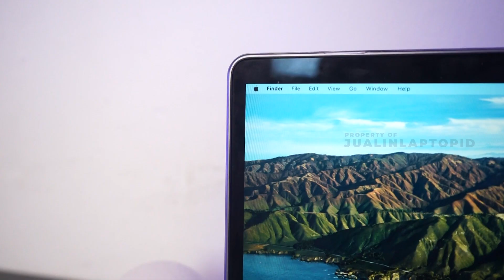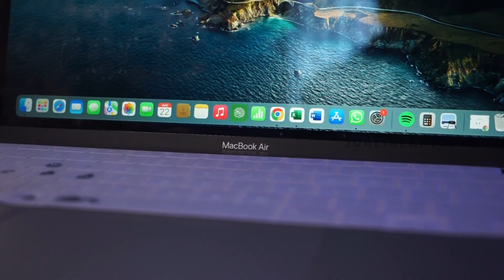SEBERAPA WORTH IT MACBOOK AIR M1 2020??!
Hi, Buddies..
Ini dia review gua tentang seberapa worth it dari Macbook Air M1 Tahun 2020
Kalian bisa gunain macbook ini laptop buat kerja, kuliah, ataupun sekolah

Tapi kalo ngebahas seberapa worth it nya?
Mending kalian tonton videonya sampe abis aja..

Bila Anda ingin menjual Laptop lama, kunjungi website kami di sini

JLID Production, 2023